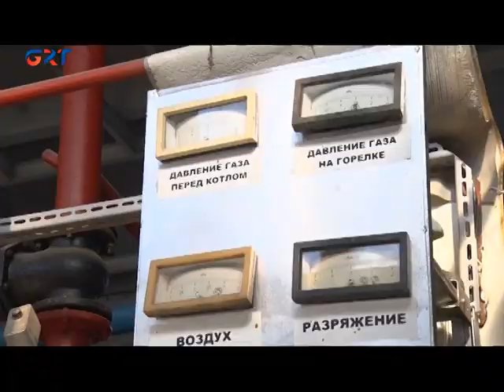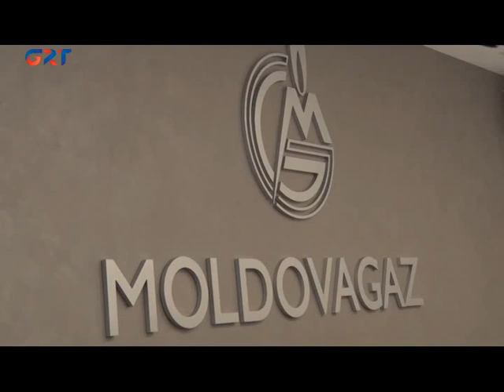Люди ждут компенсаций на газ